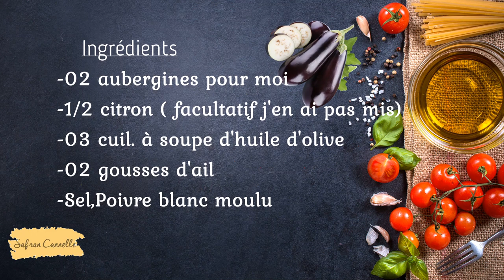Caviar d'aubergines : recette très savoureuse (un pur délice 😋)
Caviar d'aubergines : recette très savoureuse
Quoi de mieux qu'un caviar d'aubergines à tartiner sur de bons petits toasts, miammm.  J'adore l'aubergine sur toutes ses formes : grillée, ratatouille, en Moussaka..  elle est très douce avec une consistance  crémeuse. Je réalise  mon caviar très simplement avec de l'huile d'olive,de l'ail et du poivre blanc.
Après avoir grillé mes aubergines entières au four d'habitude et cette fois ci dans un four  halogène cyclone.
La vidéo est désormais accessible à l'adresse suivante:
N'hésitez pas à liker et partager si vous avez aimé et que vous voulez me soutenir !!!
D'autres vidéos vont suivre...

| لا تنسو الإشتراك بالقناة ليصلكم جديد الفيديوهات
Viens discuter avec moi sur:
ma page facebook: